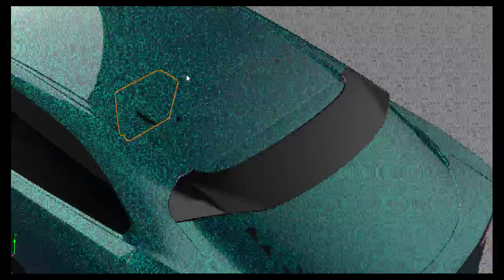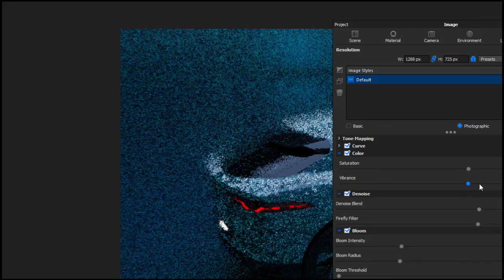Jaguar Görselleştirme: Jaguar I Pace Visualization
Merhabalar, size güzel İngiliz elektrikli arabalarından birini göstereceğim, size PACE'in hızlandırılmış görselleştirmesini güzel müzik eşliğinde sıfırdan göstereceğim. Ayrıca, özel teşekkürler @Derek Elliot, çünkü kanalında yaptıklarınla bana ilham veriyorsun.
720p ile İzlemenin keyfini çıkarın...

Hi there, I'm going to show you one of the beautiful British electric cars, I'll show you PACE's time-lapse visualization from scratch, with beautiful music. Also, special thanks   @Derek Elliot, because you inspire me with what you made on your channel.
Enjoy watching with 720p...

keyshotstudio,keyshotautomotive,automotivecgi,photoshopretouch